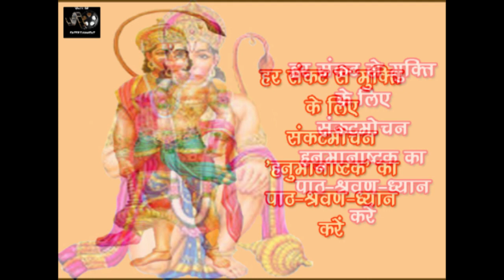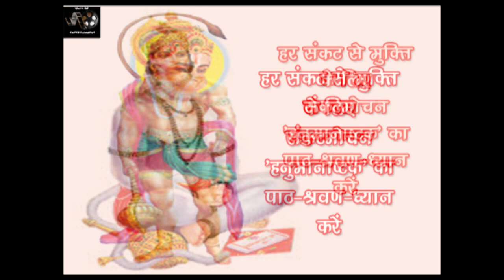Hanumanashtak : हनुमान अष्टक 7 माला जप - अशोक हमराही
Hanumanashtak : हनुमान अष्टक 7 माला जप
स्वर - अशोक हमराही
"काज किये बड़ देवन के तुम, वीर महाप्रभु देखि बिचारो
कौन सो संकट मोर गरीब को, जो तुमसे नहिं जात है टारो
बेगि हरो हनुमान महाप्रभु, जो कछु संकट होय हमारो
को नहिं जानत है जब में प्रभु, संकट मोचन नाम तिहारो"

आइए हनुमान अष्टक का पाठ करें जो हनुमान जी की कृपा से हर संकट में कवच बनकर साथ रहता है

संकट मोचन महाबली हनुमान जी को बचपन में श्राप मिला था कि वह अपनी सारी शक्तियों को भूल जाएंगे, किसी दूसरे के याद दिलाने पर ही उन्हें अपनी शक्तियां याद आएंगी।
हनुमान अष्टक के माध्यम से भक्त हनुमान जी को उनकी शक्तियों का स्मरण करवाते हैं और उनसे अपनी समस्याओं को समाप्त करने के लिए प्रार्थना करते हैं।

हर संकट से मुक्ति के लिए 7,11,31, 51 अथवा 108 बार पाठ करें